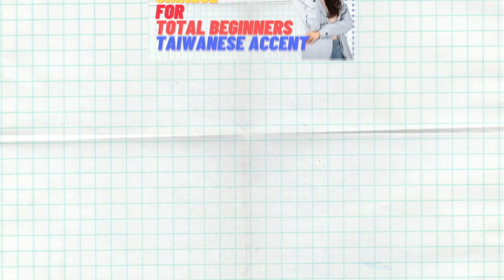Taiwanese mandarin video course review- Filipino student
Are you looking for a Taiwanese mandarin course?
Do you want to learn how Taiwanese people really speaks?
Do you want to learn Taiwanese accent?
✅No regular days off for attending to Chinese class?
✅Want to come to Taiwan to learn authentic Taiwanese mandarin but stopped by the pandemic?

🎉Online full course for over 25 hours quality content for total beginners,
from pronunciation to conversation.

If you want to know more about my style of teaching, I also offer free mini courses here
✅Learn and speak Chinese in 30 minutes
✅Master Chinese tones in 30 minutetes